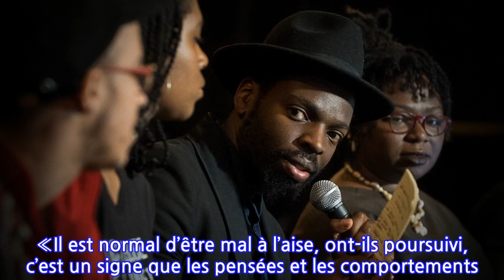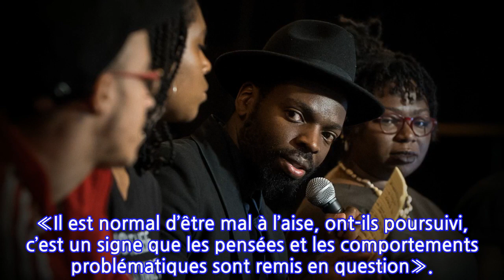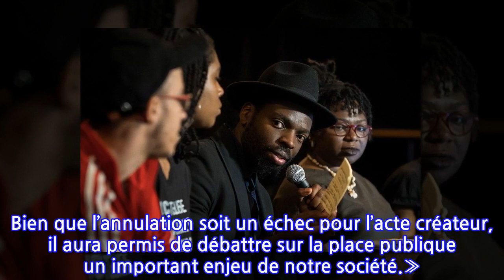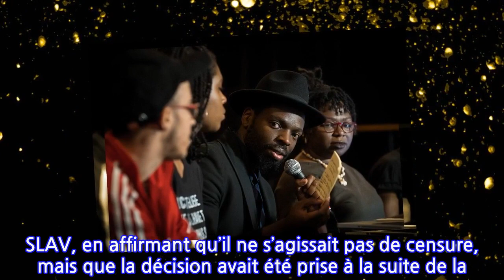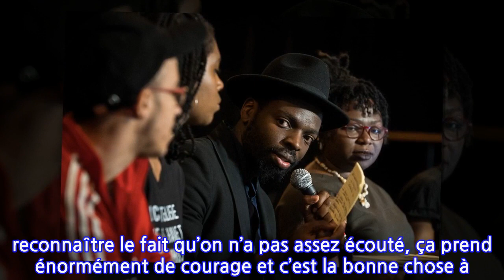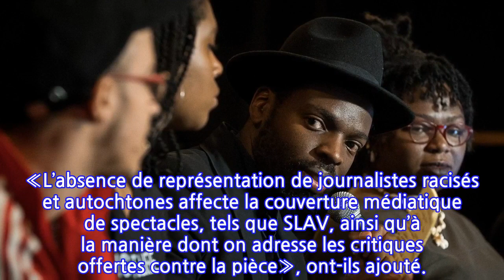Le collectif SLAV Résistance réclame une plus grand diversité dans le milieu de la...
Le collectif SLAV Résistance, qui milite depuis la première représentation de la pièce de théâtre SLAV pour dénoncer le racisme de celle-ci, réclame des actions pour qu’il y ait une plus grande diversité dans le milieu de la culture.